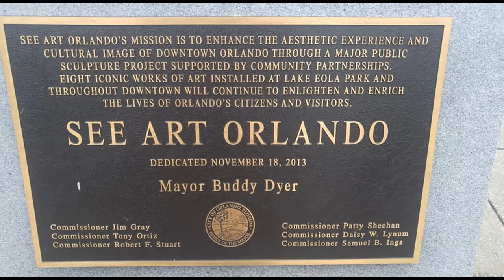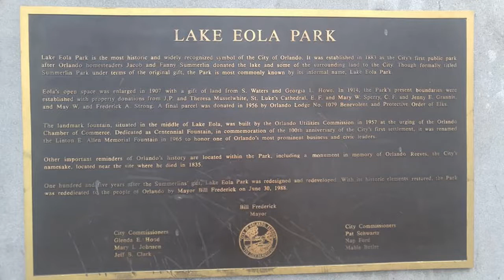SNAKEY HOLLER FAMILY VACATION PART 2